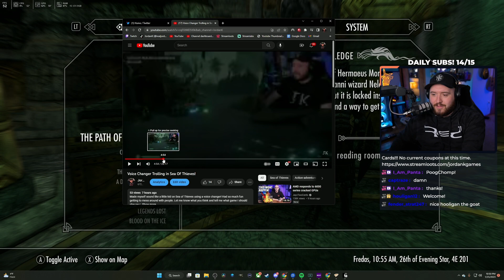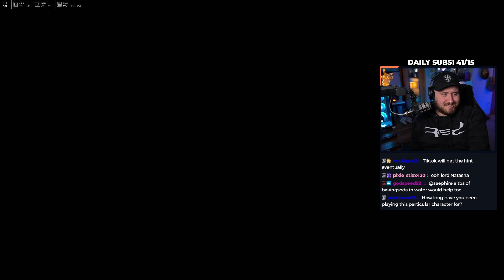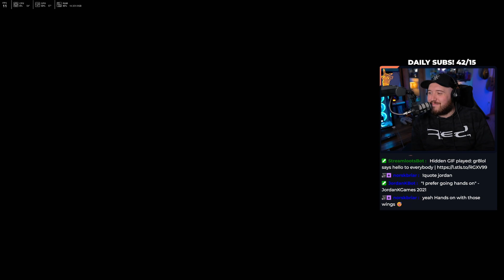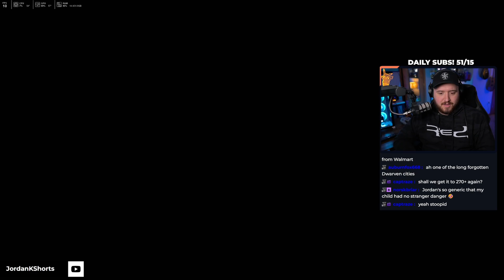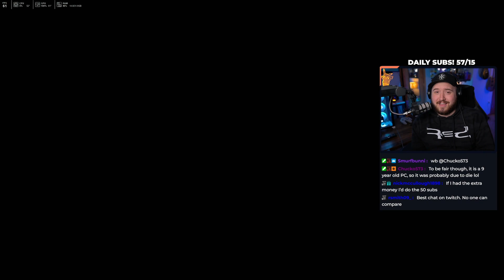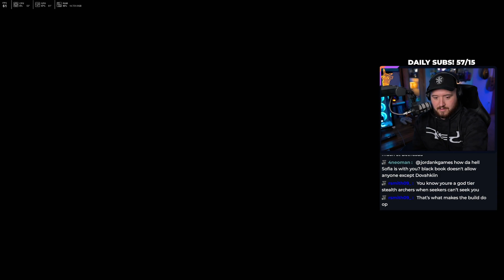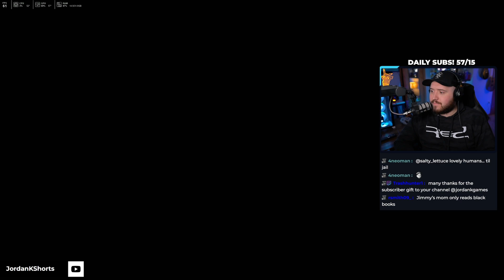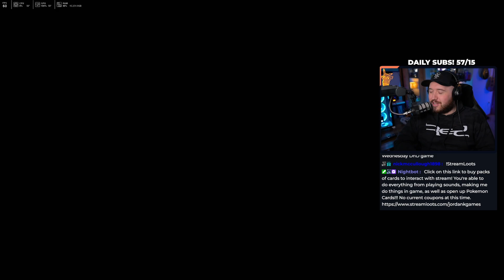[1-25-23] Skyrim Legendary Skill Challenge (Day 16)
Sorry about how short this is today. My internet decided I didn't need to stream I guess.

Brand new challenge for me with some modded skyrim on the PC. Absolutely love this game so getting to play with a new set of rules is way too much fun.

Legendary skill challenge is something I thought of doing where we have to get every skill up to 100, make it a legendary skill, and then get it back to 100 again.

Make sure you check me out other places on the internet!

(React to the bots message in Rules to get a role)